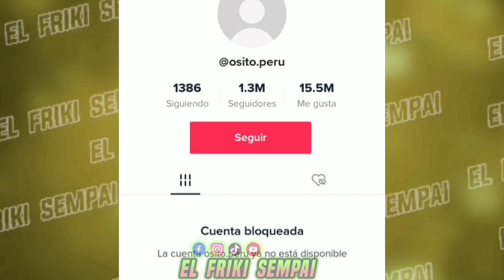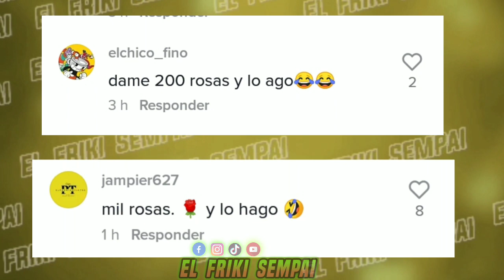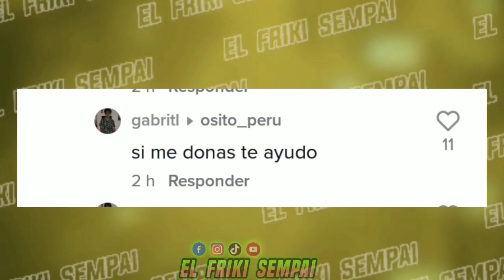OSITO PERÚ DESESPERADO pide ayuda para recuperar su TIKTOK